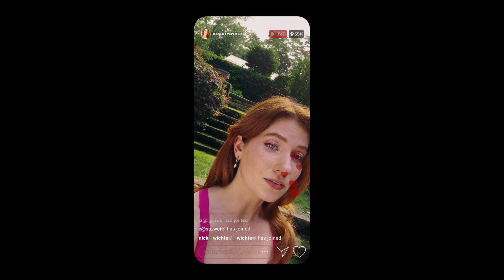WHEN YOU KNOW YOU...KNOW? at the 2024 Canadian Film Fest presented by Super Channel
Film Title: When you know you...know?
Premiere Type: Toronto
Running Time: 13mins
Genre: Drama

Director: Katie Uhlmann
Writers: Katie Uhlmann, Nick Hendrik, Mitchell Benjamin Gall
Executive Producers: David Carruthers, Sayla de Goede, Ruth Eddolls, Dan Lyon, David Moffat, Brad Nathan, Hari Ramesh, Matthew Willson
Producers: Katie Uhlmann, Nick Hendrik
DOP: Mitchell Benjamin Gall
Production Designer: Sayla de Goede
Editor: Hari Ramesh

Cast: Alana Pancyr, Stefanie Nakamura, Farid Yazdani, Naomi Snieckus

Film Synopsis: This film is about social media affecting our every day lives. We cut between digital footage, iPhone footage, and webcam footage to give the viewer a sense of voyeurism while watching this piece. I hope you enjoy this fun and dark exploration of "instagram vs reality"